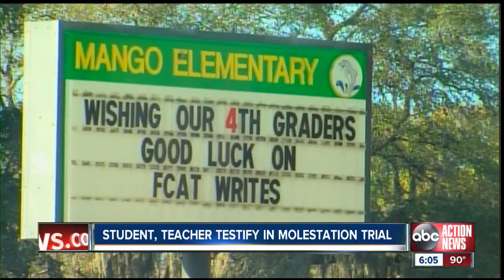Teacher in molestation case says student was depressed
A boy who turned 14 today took the stand and testified against former teacher.